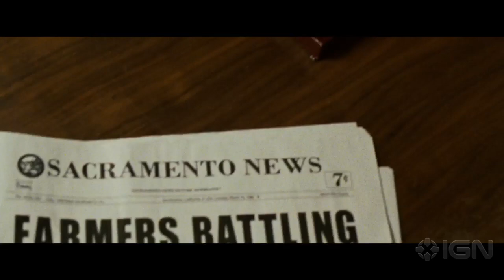Cesar Chavez - Trailer #1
Biopic tells the story of the famed civil rights leader and labor organizer.